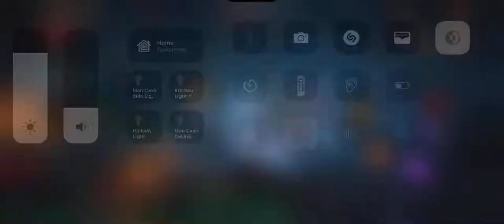Diablo Immortal GamePlay